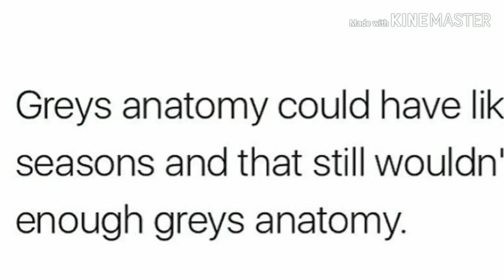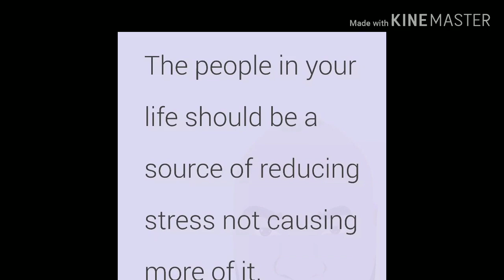We are staying with grandma again